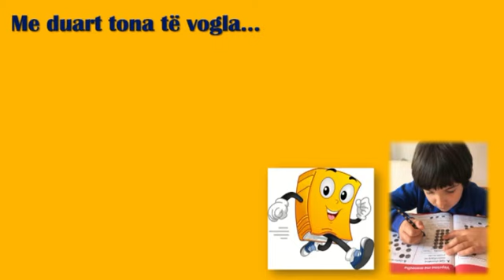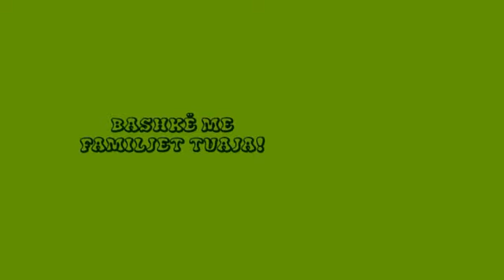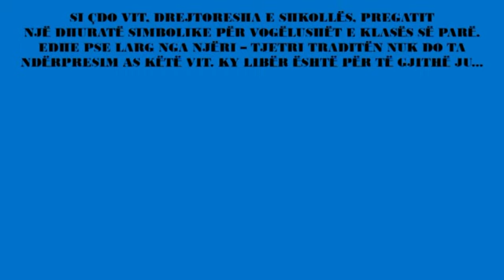Abetare 1A 2020 Shkolla "Vinçenc Prendushi"